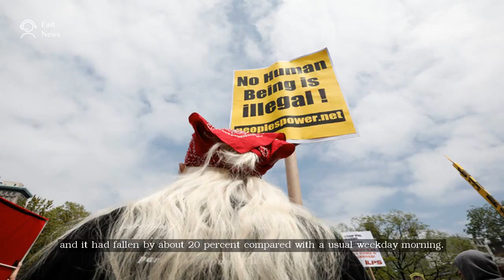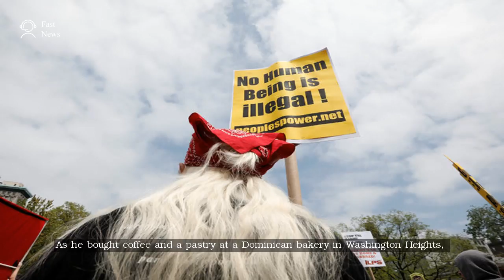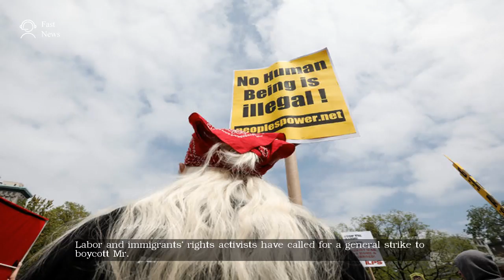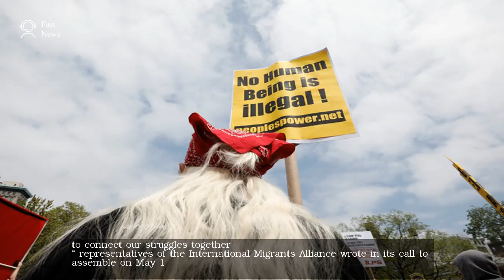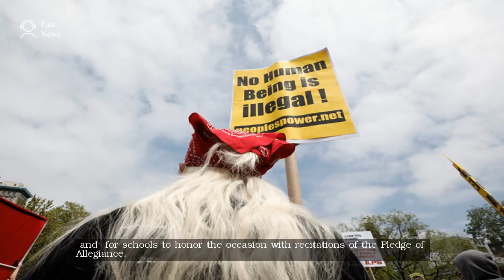On May Day, Protesters Take to the Streets Nationwide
A day of protest for those who oppose the administration has turned into a one-day-fits-all schedule of demonstrations, as well as a day that the president has proclaimed to be “Loyalty Day.”

Thanks.